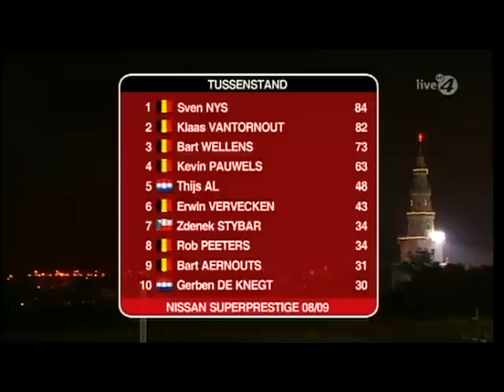Cyclocross Superprestige Diegem 2008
Veldrijden : Superprestige Diegem 28 december 2008.
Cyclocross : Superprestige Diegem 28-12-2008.